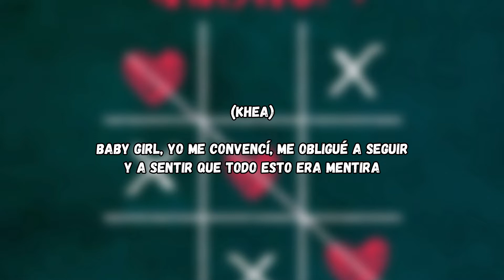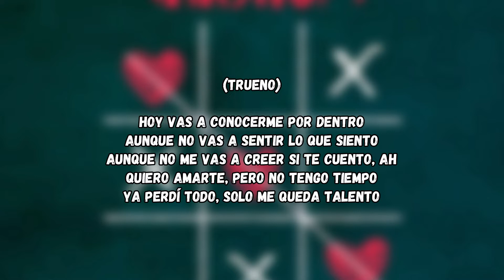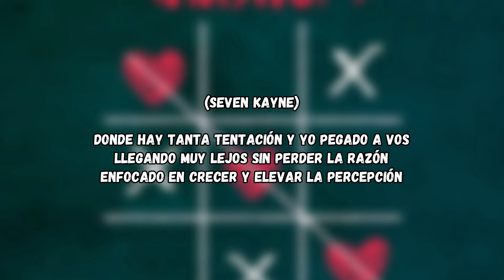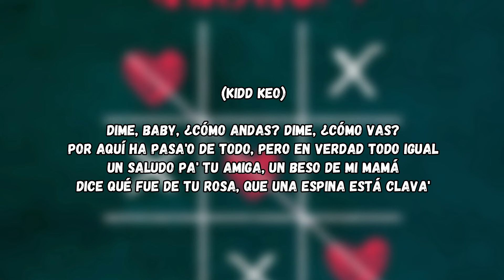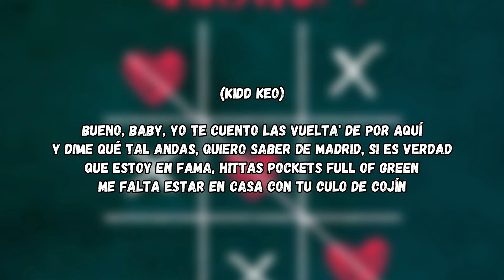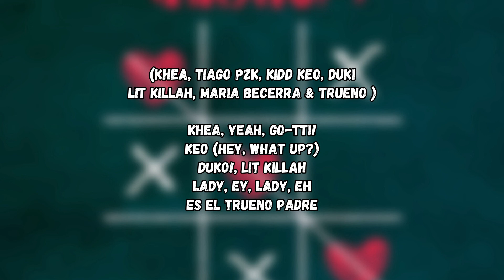Saigo - Además de Mí (Mashup - Letra)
Amazon Music